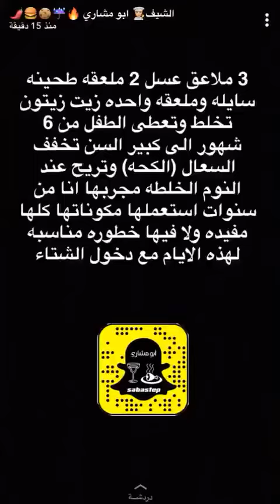أفضل وصفة لعلاج الكحة ونزلات البرد للصغار والكبار( بإذن الله) . طحينة . عسل نحل . زيت زيتون